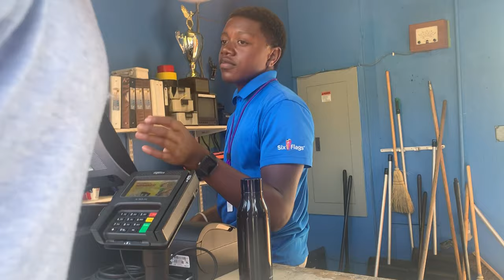I Dropped from 1000 Feet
I vlog because I like doing it and its fun! I also appreciate all the love I get from everyone and love all commits from my homies! Sent it for the vlog the other day hope y’all enjoyed the video!

 {social media}
Sc-Raymondortiz59